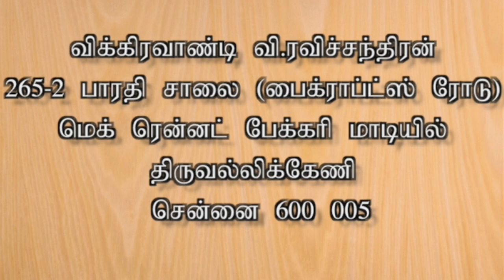செல்வமகள் சேமிப்பு திட்டம் | Sukanya Samriddhi Yojana - வணிக உலகம் 001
சுகன்யா சம்ரிதி திட்டம் - செல்வமகள் சேமிப்பு திட்டம் | Sukanya Samriddhi Yojana
வழங்குபவர், Dr.சந்திரமௌலி சீதாராமன் M.B.A., Phd.,